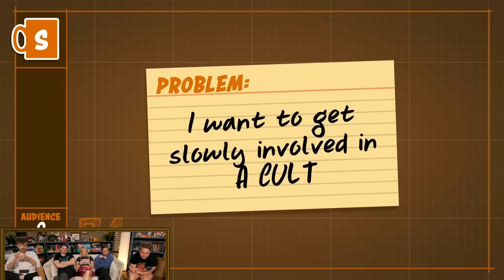(Part-2) Smosh Games is in its Golden Era